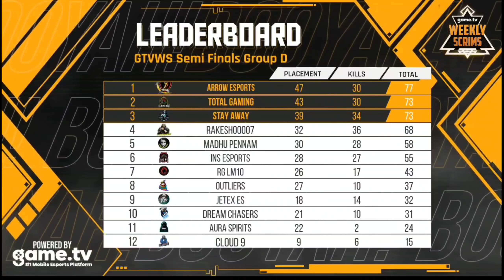Killing top youtubers teams and top esports team power of telugu player - garenafreefire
This video is only for FUN and ENTERTAINMENT